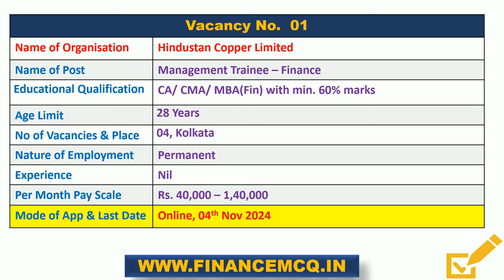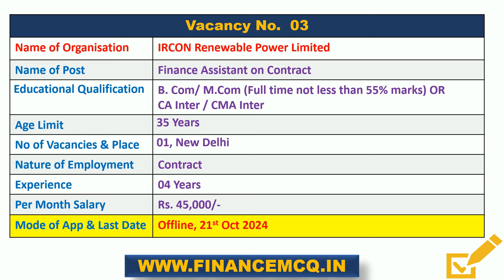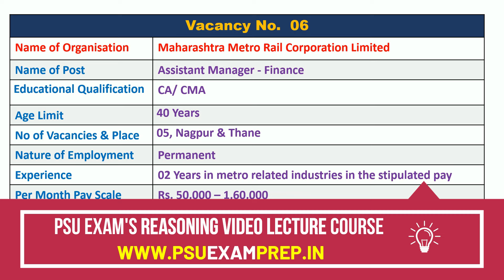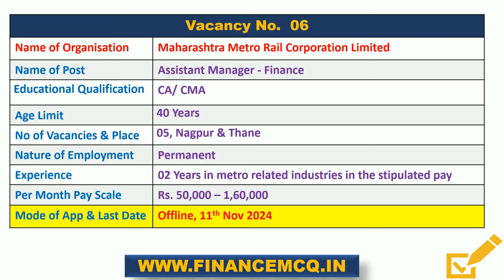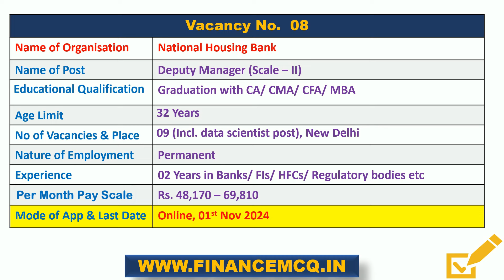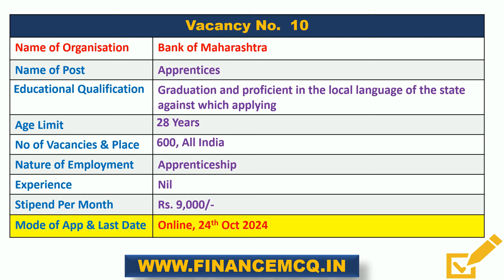Latest Government PSU Jobs vacancy| Govt Jobs PSU Jobs | Graduates Fresher CA CMA MBA Jobs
1. Jute Corporation of India Accountant Exam (JUTE100)
2. HPCL Rajasthan Refinery Asst. Accounts Officer Exam (HRRL100)
3. RCF Ltd Asst. Officer Finance Exam (RCAF100)
4. GAIL Jr. Accountant Exam Course 2024 (GAJA100)
5. GAIL Accounts Asst. Exam 2024 (GLAA100)
6. IWAI Jr. Accounts Officer Exam 2024 (IWAI100)
7. HUDCO Trainee Officer Finance Exam 2024 (HUDC100)
8. PGCIL Officer Trainee Finance Exam 2024 (PGTF100)
9. Damodar valley Corporation ET Finance Exam 2024 (DVCF100)
10. UPSC AD Cost Exam 2024 (UPSC100)
Latest Government / PSU / Regulatory body jobs / Bank Jobs for this week 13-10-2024 from the finance domain / sector for Fresher’s / Graduate / Post Graduates, CA / CMA / MBA Finance
Link to the respective website for notification or filing of application:
2. IRCON Renewable Power Limited
4. Maharashtra Metro Rail Corporation Limited
6. Solar Energy Corporation of India Limited